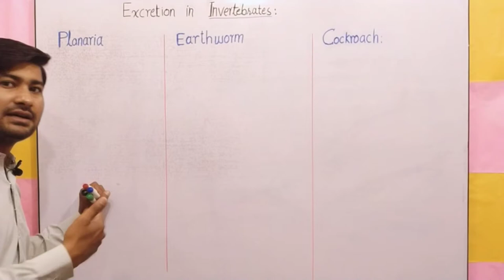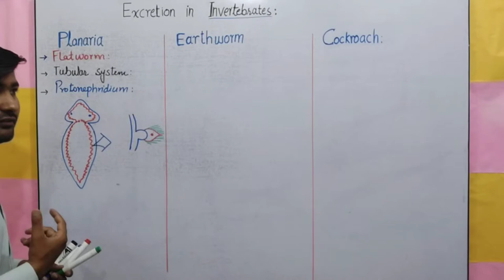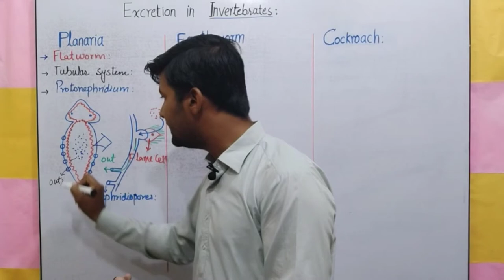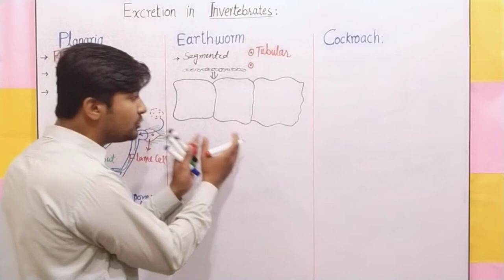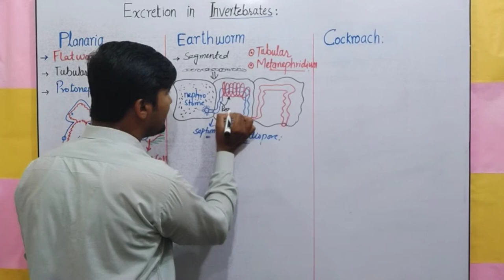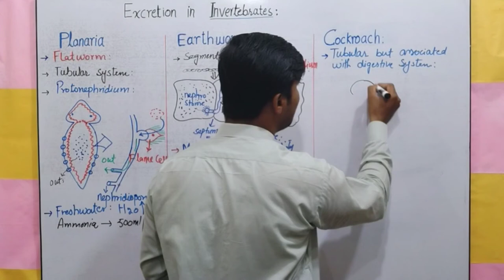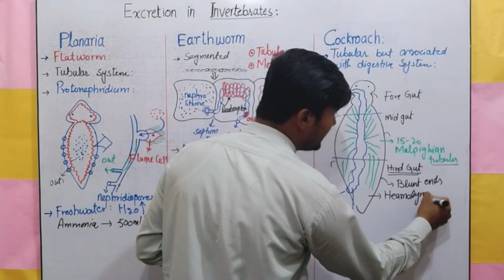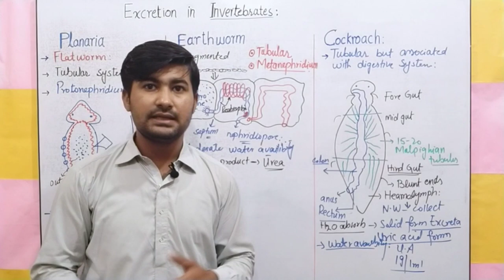Excretion in Planaria, Earthworm and Cockroach class 12 | Excretion in Invertebrates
In this video you will learn about Excretion in invertebrates and Excretion in Planaria, Earthworm and Cockroach class 12 . This video lecture will cover the topic Excretion in Planaria, Excretion in Earthworm and Excretion in Cockroach according to PTB FSC Biology class 12 Chapter 15

mentioned points
excretion in invertebrates
excretion in invertebrates class 12
excretion in invertebrates in hindi
organs of excretion in invertebrates
comparative study of respiration and excretion in invertebrates
excretion in planaria diagram
excretion in planaria earthworm and cockroach
excretion in planaria class 12
excretion in earthworm class 12
excretion in earthworm diagram
excretion in cockroach animation
excretion in cockroach class 12 biology
excretion in cockroach diagram
Above mentioned all the terms are discussed very deeply and in explanatory way